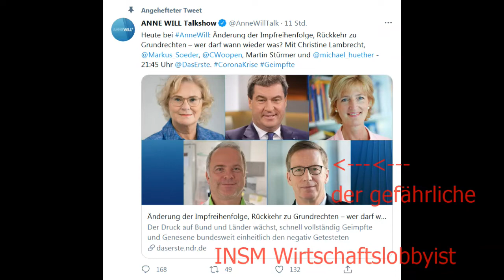Der ÖFFNUNGS- IRRSINN geht schon wieder los! - Willkommen im Neoliberalismus - Anne Will Lockdown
Der Öffnungsirrsinn geht schon wieder los! FDP
Öffnungsirrsinn,fdp,fdp lindner,afd,neoliberalismus,neoliberal, Lobbyismus wirtschaftslobbyismus,michael hüther insm,insm
FDP sind nur unnütze Maulhelden christian lindner Besserwisser